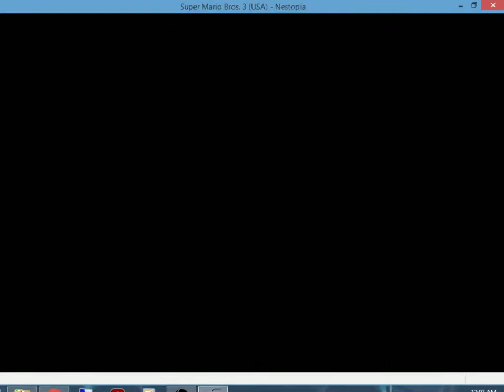Let's Play Super Mario Bros 3. Chaos Control Part 5: World 5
im sry for the lp hiatus, ive been way to into my new wii u i got on christmas. lol. and i havent touched my emulators, so thats why ive been sucky in this video. lol